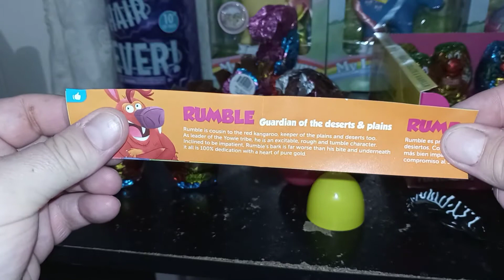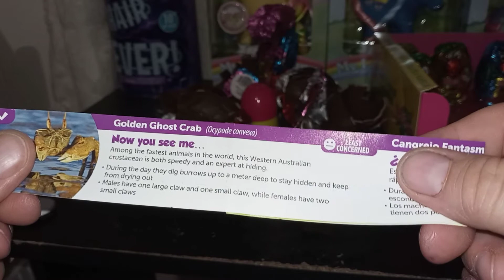Yowie- Colors of the Animal Kingdom #2 of 3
okay guys. the first round was fun...but check out round 2...lol. yummy chocolate😋